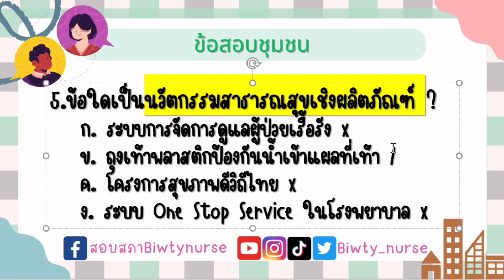ข้อสอบชุมชน EP. 1 ข้อ 5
ติวข้อสอบขุมชน by biwty_nurse
❤️พี่บิวตี้ติวข้อสอบสภาชุมชน
วิชาชุมชนไม่ยากอย่างที่หลายๆคนคิด
โดยเฉพาะการคำนวณ
หลายคนบ่นว่ายาก ทำไม่ทัน เพราะเราไม่รู้จักฝึกฝน
เพราะการคำนวณถ้าทำบ่อยๆจะเกิดความรวดเร็วเเละชำนาญ

พี่บิวตี้จะมาเเชร์วิธีการทำข้อสอบ
มาสอนวิเคราะห์โจทย์ไปพร้อมๆกัน
สอนการตัดช้อย เทคนิคการจำต่างๆ
ดูคลิปพี่บิวตี้เเละฝึกทำข้อสอบบ่อยๆ
รับรองสอบผ่าน 8 วิชารอบเเรกเเน่นอน